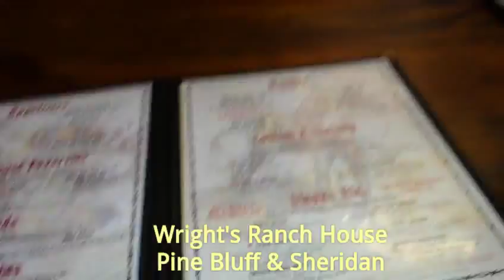Angry Hawg Eats at Wright's Ranch House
Angry Hawg Eats at Wright's Ranch House and gets the Jumbo Extra Hot, Hot, Hot BBQ with Lays Potato Chips! It had a nice heat to it... Have I told you how much I love hot stuff? Well, checkout my videos if you don't know... lol...